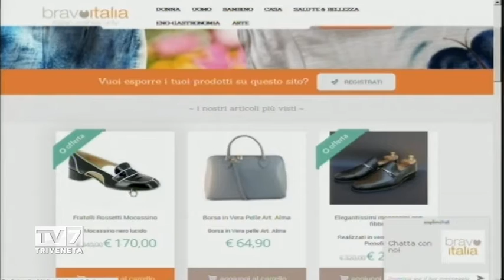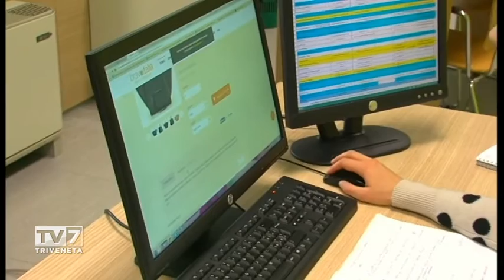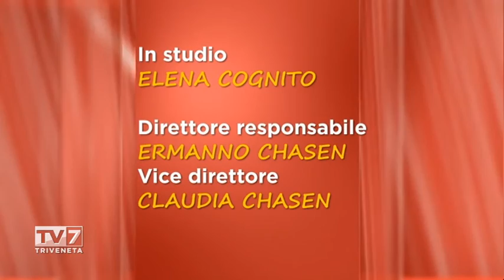Tv7 con Voi sera del 14/6/2016 - Perchè l'Europa non piace più, anzi quasi spaventa? (6 di 6)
Tv7 con Voi sera del 14/6/2016 - Perchè l'Europa non piace più, anzi quasi spaventa?

Ospiti:
-PATRIZIA BISINELLA,Senatrice “FARE!”
-MARCO GREGGIO,esperto legale
-FABIO GALLIO,Esperto tributarista
-RICCARDO BORTOLAMI,dottore commercialista
-STEFANO ZARA,esperto finanza
-ANDREA CASTAGNA,Sel